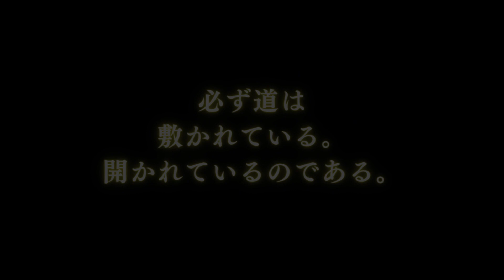【朗読】13日の指針 #01（日本語）／「日々の指針」西園寺 昌美 著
■書籍「日々の指針」の朗読動画です

・日次は9時、週次は火曜7に投稿予定です。（いずれも日本時間）